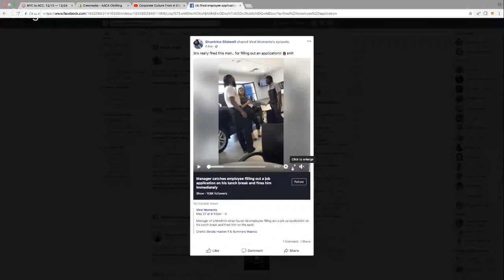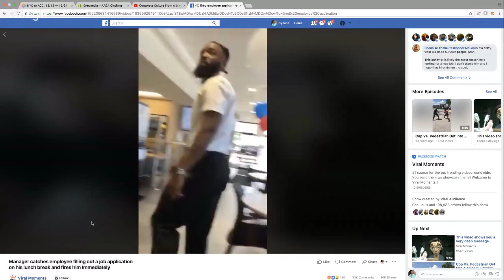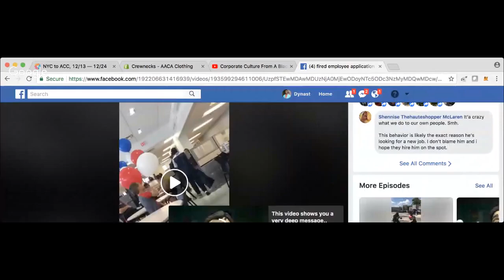Corporate Culture From A Black Perspective w/ SubZero3639